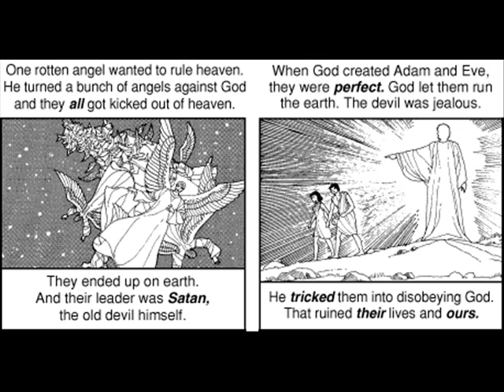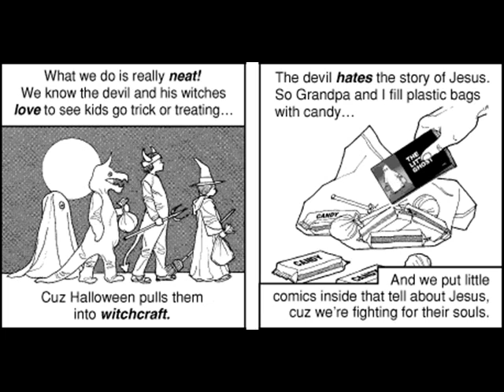The Devil's Night